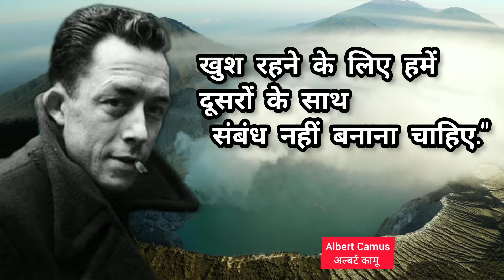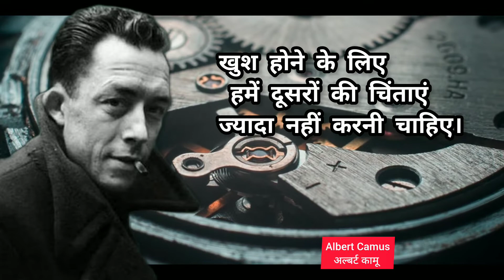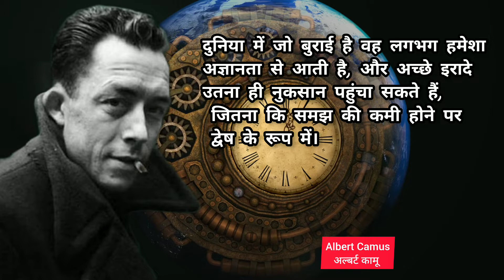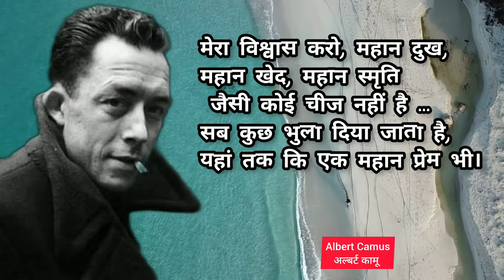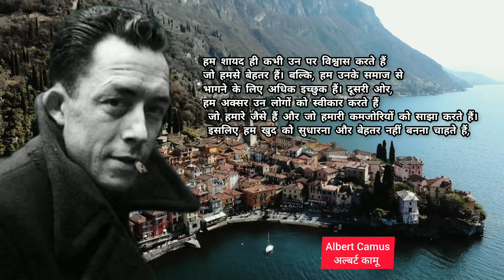दुनिया में बुराई 🤷 Duniya me Burae 🤷 Albert Camus (अल्बर्ट केमू ) Quotes In Hindi. अल्बर्ट केमू।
(About Albert Camus)

Albert Camus--- ( 7 November 1913 – 4 January 1960) was a French philosopher, author, dramatist and journalist. He was awarded the 1957 Nobel Prize in Literature at the age of 44, the second-youngest recipient in history. His works include The Stranger, The Plague, The Myth of Sisyphus, The Fall, and The Rebel.
Camus was born in French Algeria to Pieds Noirs parents. He spent his childhood in a poor neighbourhood and later studied philosophy at the University of Algiers. He was in Paris when the Germans invaded France during World War II in 1940. Camus tried to flee but finally joined the French Resistance where he served as editor-in-chief at Combat, an outlawed newspaper. After the war, he was a celebrity figure and gave many lectures around the world. He married twice but had many extramarital affairs. Camus was politically active; he was part of the left that opposed Joseph Stalin and the Soviet Union because of their totalitarianism. Camus was a moralist and leaned towards anarcho-syndicalism. He was part of many organisations seeking European integration. During the Algerian War (1954–1962), he kept a neutral stance, advocating for a multicultural and pluralistic Algeria, a position that caused controversy and was rejected by most parties.

Philosophically, Camus's views contributed to the rise of the philosophy known as absurdism. Some consider Camus's work to show him to be an existentialist, even though he himself firmly rejected the term throughout his lifetime.

                               Thanks 😌